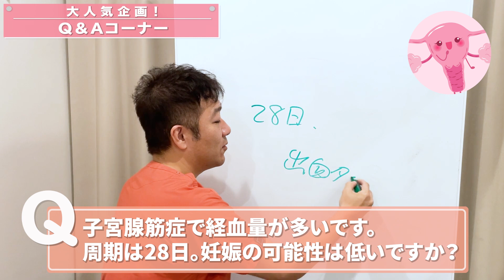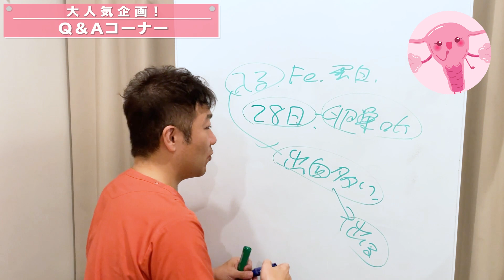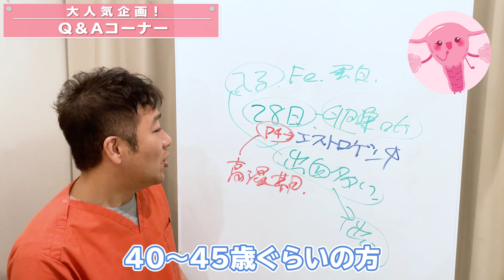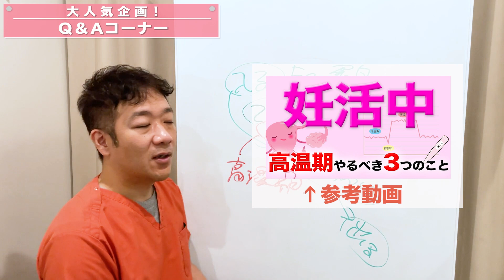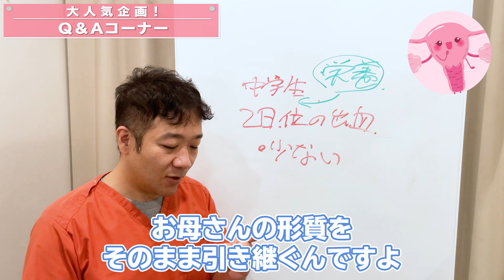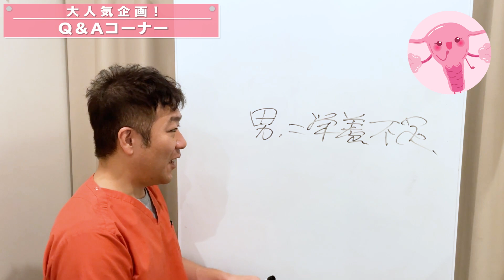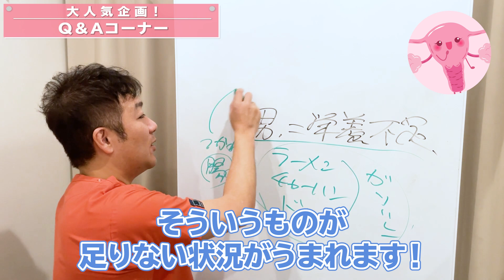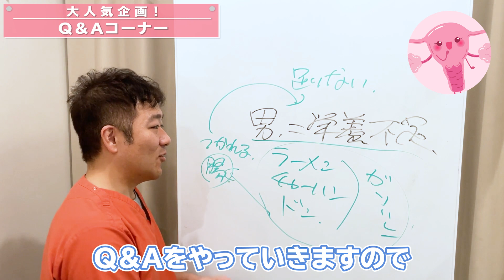【妊活】みんなの悩みにいずる先生が答えるよ！！【Q&Aコーナー】